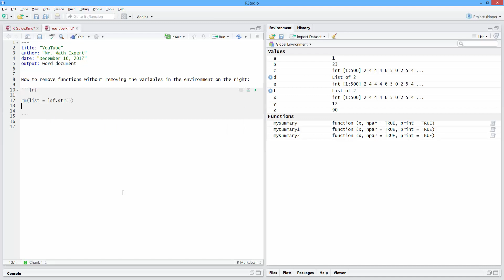How to Remove Functions Without Removing Variables in Environment in R. [HD]